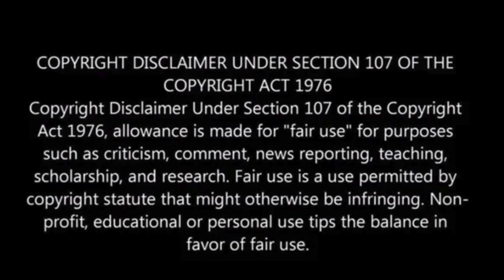Ukraine, Struggling on Land, Claims to Deal Blow to Russia at Sea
As Ukrainian soldiers, facing overwhelming odds, strive to repel brutal Russian offensives on land, Ukraine announced on Wednesday that its forces had dealt a significant blow to the Russians at sea.

The military reported sinking a large Russian landing ship off the coast of Crimea in the early hours, unveiling footage of the strike.

The targeted vessel, identified as the 360-foot-long landing ship Caesar Kunikov, marks the fourth-largest landing ship disabled in the conflict, potentially complicating Russia’s logistical operations in southern Ukraine.

While the veracity of Ukraine’s claims remains unconfirmed, NATO Secretary General Jens Stoltenberg, when questioned about the attack, hailed Ukraine’s efforts in the Black Sea as a “great achievement.”

He noted that Ukraine had managed to inflict substantial losses on the Russian Black Sea Fleet, DNYUZ reported.